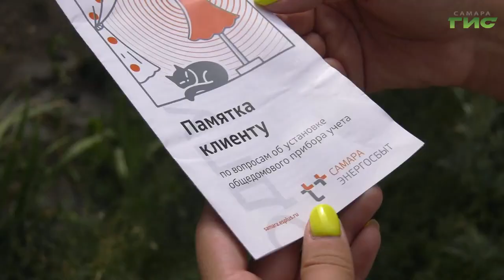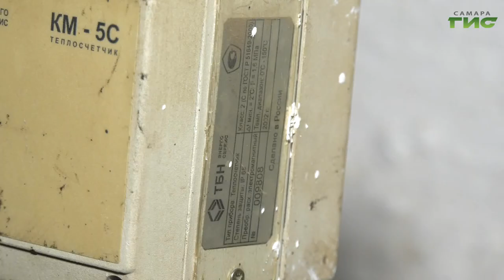Общедомовые счетчики тепла: преимущества использования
Сэкономить на коммуналке, но не потерять в комфорте. Такие плюсы дают общедомовые счетчики тепла. Подробности в нашем следующем сюжете.